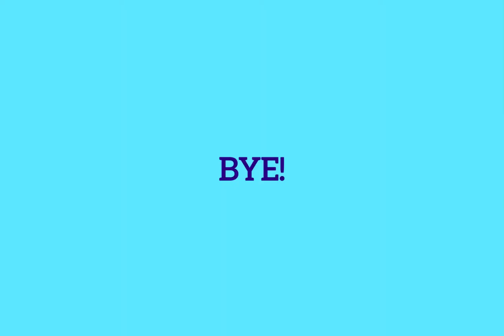DANCE TIME? (ROBLOX MEME)